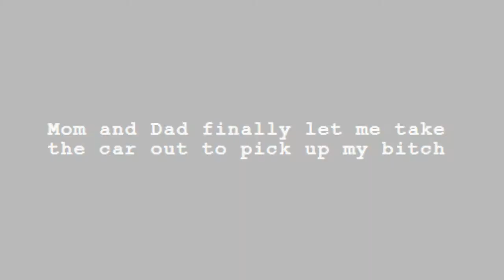Dog driving to go see his girlfriend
Oreo driving down Wilshire Blvd.